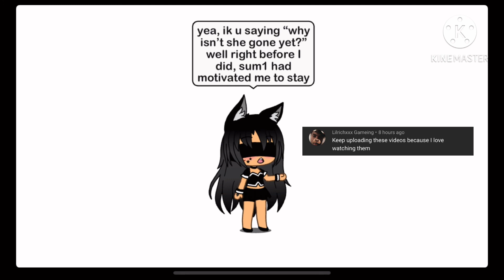All the people/rappers I know and love in my life based off their zodiac sign (ig I ain’t quitting)